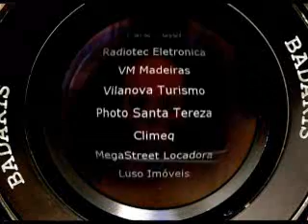Relator da CPI Teresópolis denuncia dificuldade de encontrar dono da RW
Marcelo Oliveira faz um balanço das 5 primeiras reuniões da CPI e diz que dono da RW ainda não foi localizado.